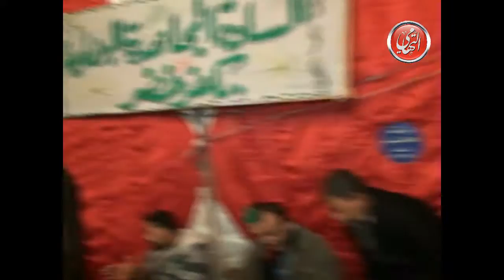الشيخ محمود التهامى حفلة المولد النبوى الشريف بـ كفر خضر 2014 الجزء الثانى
قناة محمود التهامي - Mahmoud Eltohamy

القناة الرسمية للشيخ محمود التهامي نقيب المنشدين والمبتهلين بجمهورية مصر العربية